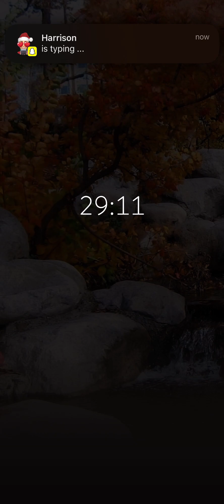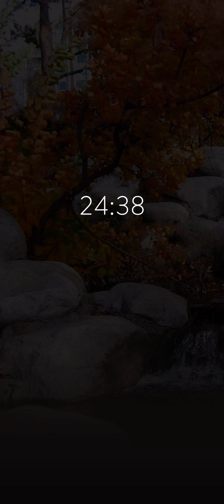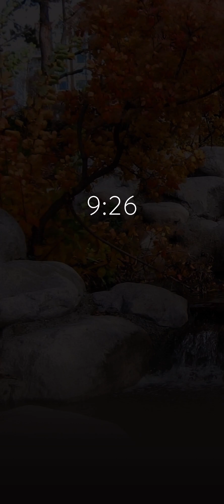Enjoy 1 hour of pure relaxation